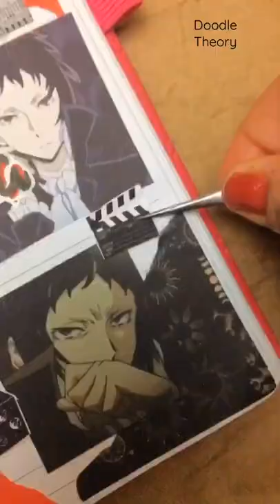Akutagawa from Bungo Stray Dogs anime journal